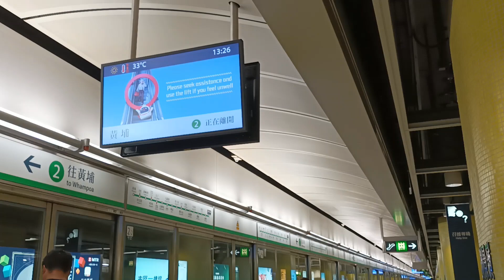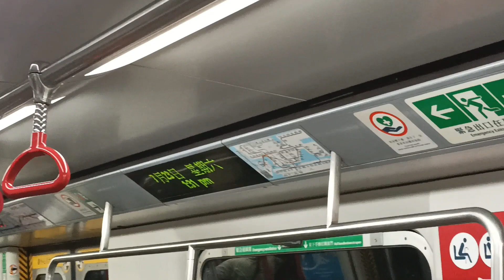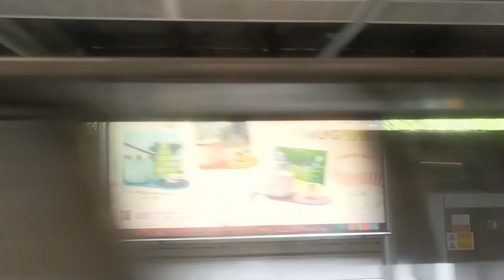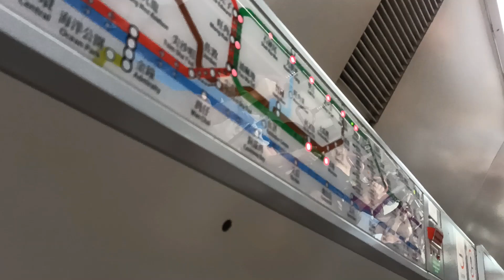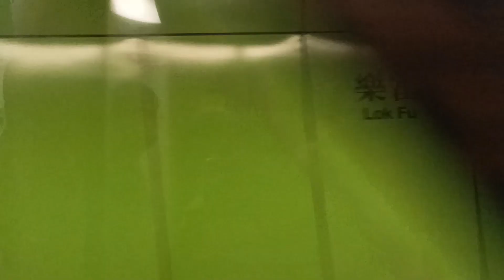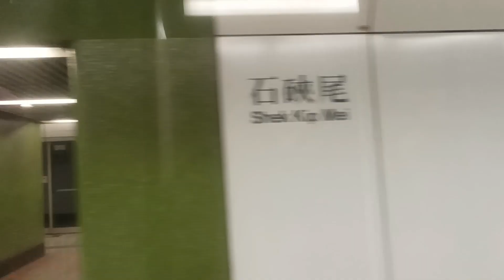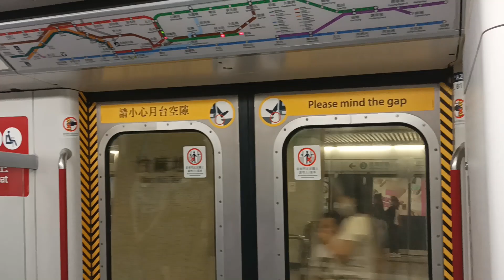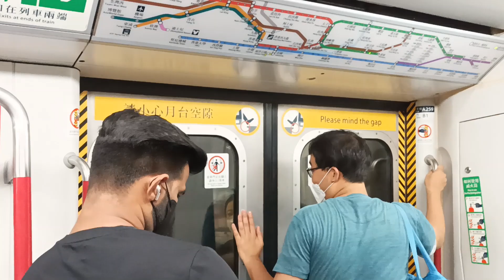【2C/3代回歸KTL】荃灣綫 M Train A259 A290 下行往黃埔全程 (異綫車)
拍攝時間：23/7/2022 (六) 13:26
列車：荃灣綫 M-Train A259 A290、車序: 025 (中午加班車、異綫車)
全列車編組：
A259-C259+D701+B495-C495+D625+C290-A290

呢幾日 TWL A259 A290 去咗 KTL、23/7 在中午時段行 025、黃昏下繁時段行 033、同時 A185 A194 喺 TWL 行 024 全日序、嚟嚟去去又係 A259 A290、A257 A282 去咗 KTL 異綫車，差不多同 A107 A154 一樣都係去過 ISL N 次異綫車、都係冇分别。

本影片版權屬 @MTRA-C187 所屬，如要使用作公開或私人用途，請先得 @MTRA-C187 同意和批准，違者必究。You are not allowed to make use of this video without @MTRA-C187 agreement and permission.